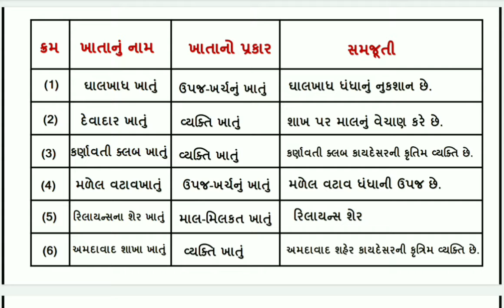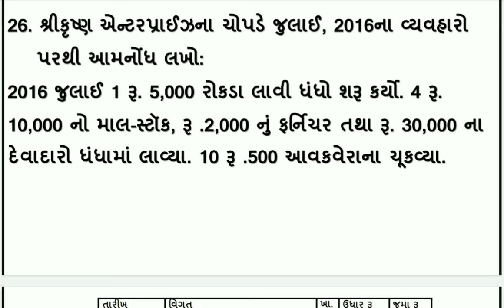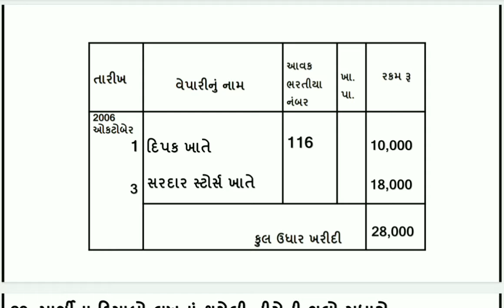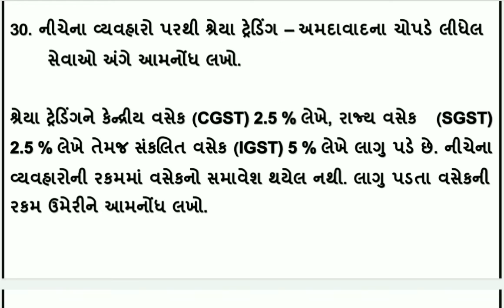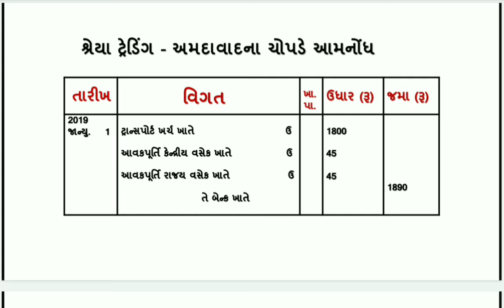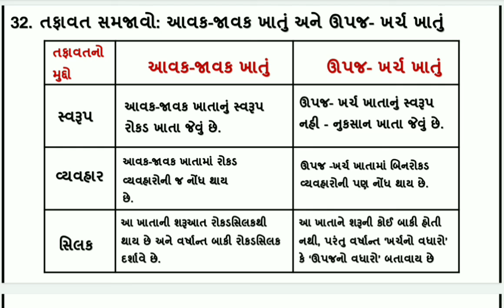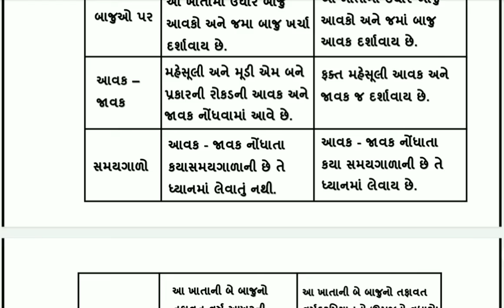dhoran 11 namana multatvo vibhag c dritiya satrant parixa 2022 std 11 account sec c final exam 2022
dritiya satrant parixa 2021 22 , dhoran 11 namana multatvo vibhag c , std 11 account varshik parixa april 2022 , dhoran 11 namana multatvo annual exam solution , standard 11 section c account varshik parixa 2022 , ધોરણ 11 નામાના મૂળતત્વો વિભાગ c વાર્ષિક પરીક્ષા 2022

(1)  std 11 account  section c varshik parixa april 2022
(2) dhoran 11 namana multatvo paper solution annual exam 2022
(3) ધોરણ 11 નામાના મૂળતત્વો વિભાગ c દ્રિતીય સત્રાંત પરીક્ષા 2022
(4) standard 11 account paper varshik parixa 2022
(5) std 11 account section c final exam